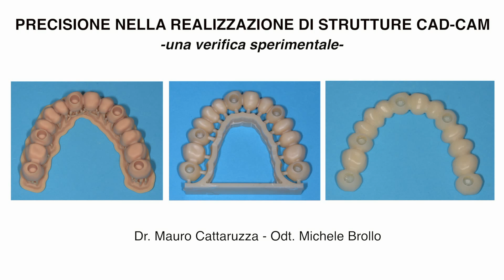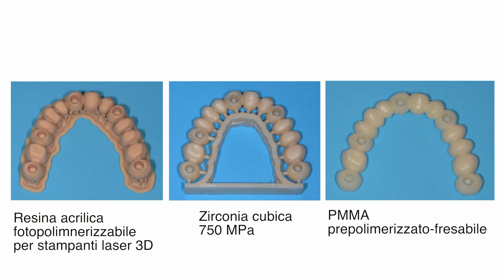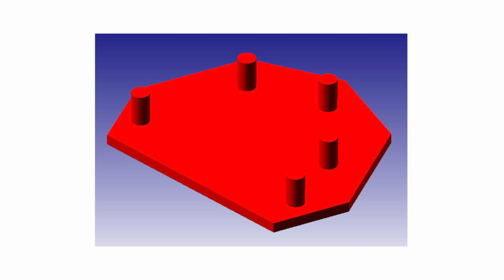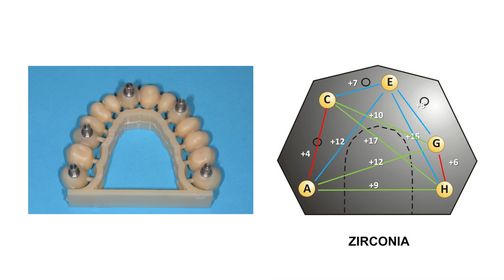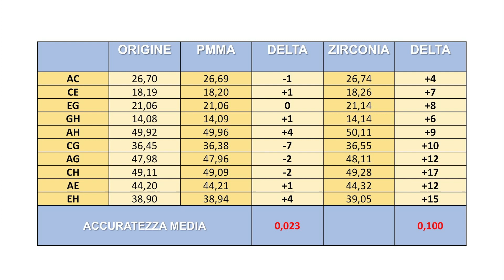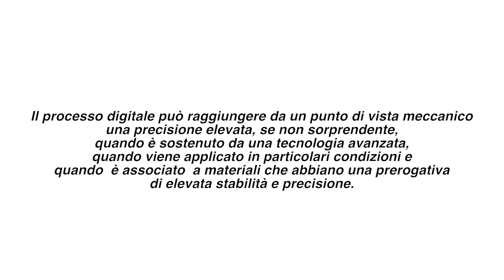Precisione nella realizzazione di strutture CAD-CAM. Una verifica Sperimentale.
Quando giudichiamo la precisione di manufatti realizzati con procedure CAD-CAM dobbiamo distinguere la precisione dovuta alla tecnologia delle macchine (scanner, software e fresatori) da quella intrinseca ai materiali protesici. In questo filmato, è documentata una verifica sperimentale, che ha per obbiettivo quello di valutare la precisione di tre materiali di comune utilizzo protesico, una resina fotopolimerizzabile per stampanti laser 3D, una Zirconia cubica multilayer, con resistenza 750 MPa,  e un PMMA prepolimerizzato fresabile per lavorazioni CAD CAM.

When we judge the precision of products made with CAD-CAM procedures we must distinguish the precision due to the technology of the machines (scanners, software and milling machines) from that intrinsic to prosthetic materials. In this video, an experimental verification is documented, whose aim is to evaluate the precision of three materials in common prosthetic use, a light-curing resin for 3D laser printers, a multilayer cubic zirconia, with a strength of 750 MPa, and a prepolymerized  PMMA for CAD-CAM.